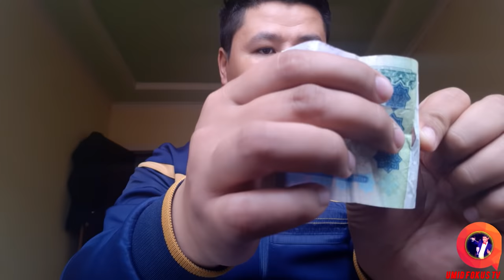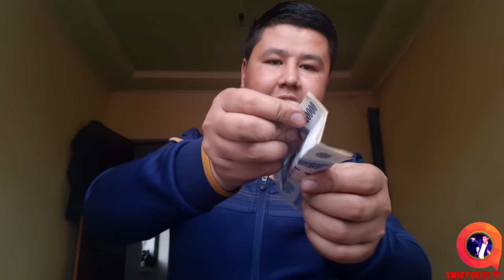PUL BILAN 3 TA CHIROYLI FOKUSLAR ! SHU FOKUSLARNI O'RGANIB OLSEZ HAMMANI HAYRATGA SOLISHIZ ANIQ!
AGAR BU FOKUSLARNI O'RGANIB OLSEZ HAR QANDAY JOYDA HAMMANI HAYRATGA SOLISHIZ ANIQ 🤫